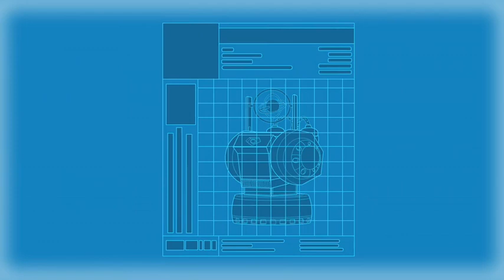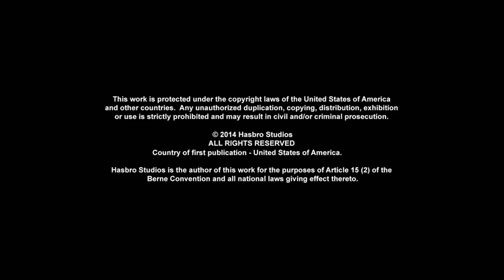Rescue Bots Season 2 Episode 19 Changes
Doctor Morocco learns a devastating secret that threatens the Rescue Bots' mission, but Optimus Prime guides Heatwave to acquire a surprising new ability.